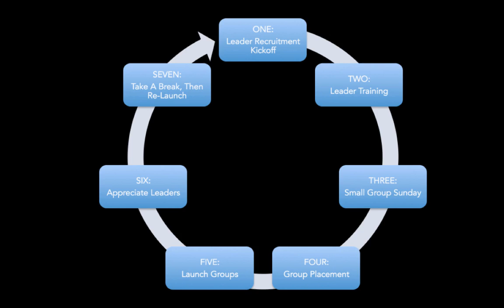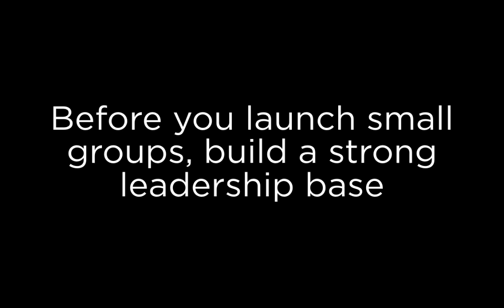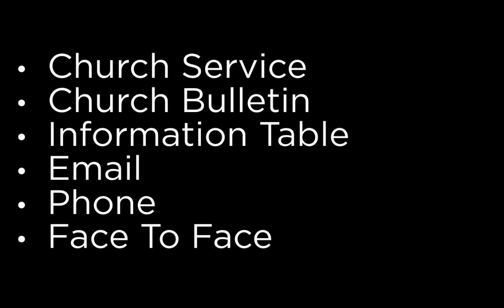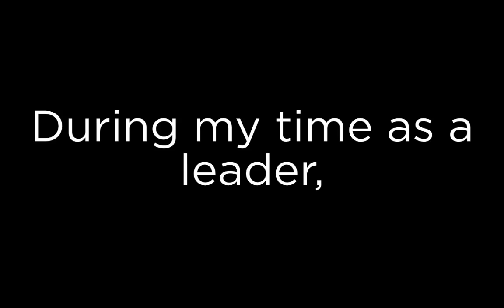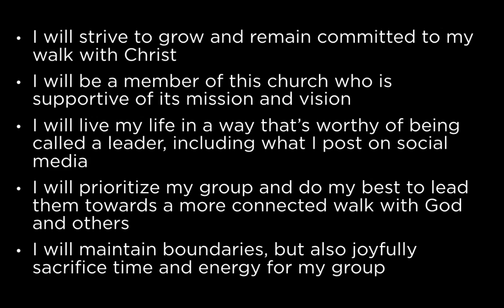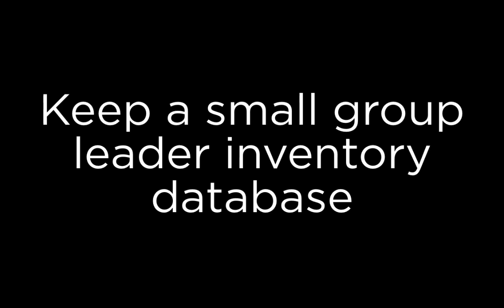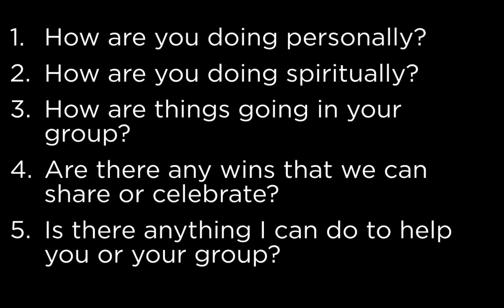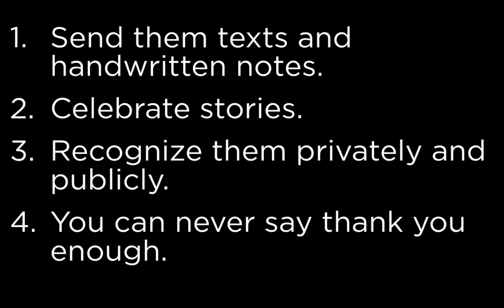How To Create A Small Group System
Small groups help people connect what they hear on Sundays to the way they live every day. Groups create space for stories to be told and for people to dive into community. Sometimes creating that space seems daunting, but we have a system that's going to simplify all of that and make it easy for you to offer small groups to your congregation. Jump in with Ben as he explains why small groups are important, and how you can make them happen with our done-for-you resources provided in this month's Launchpad, as well as the Small Group System from The Rocket Company.